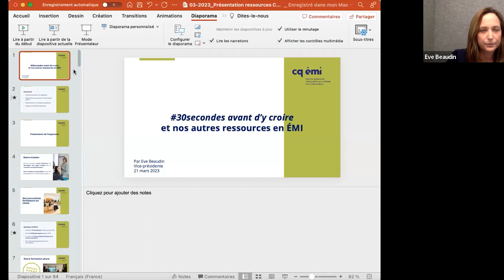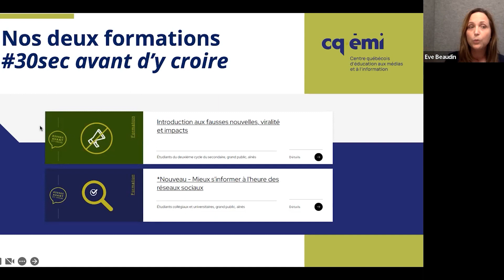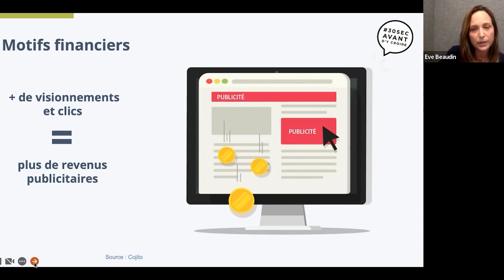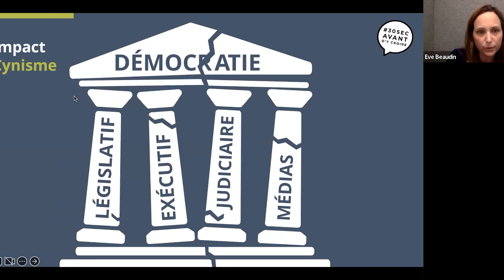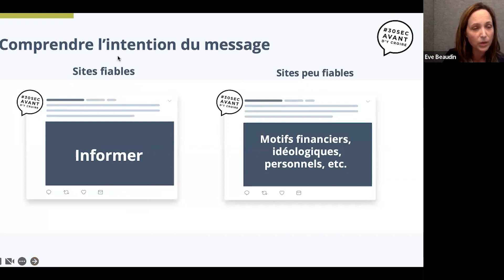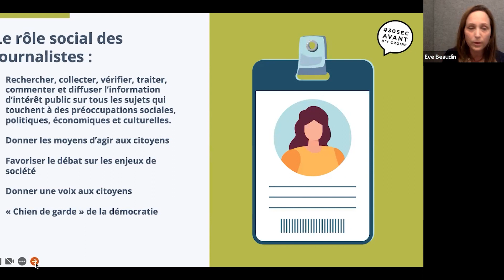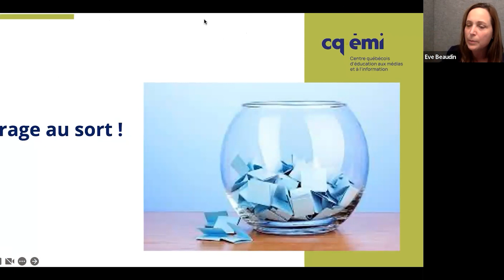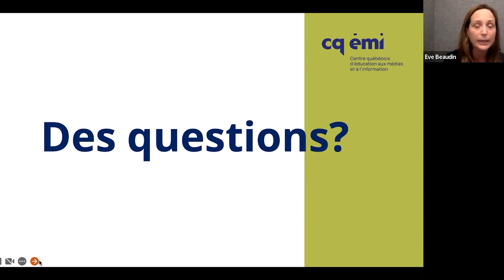Le Centre québécois d’éducation aux médias et à l’information (CQÉMI)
Eve Beaudin nous présentera la formations et outils proposés par l’équipe de journalistes du CQÉMI afin de promouvoir l’importance d’une éducation aux médias et à l’information notamment le dispositif #30 secondes avant d’y croire : Introduction aux fausses nouvelles.